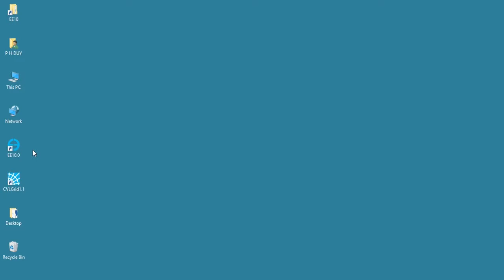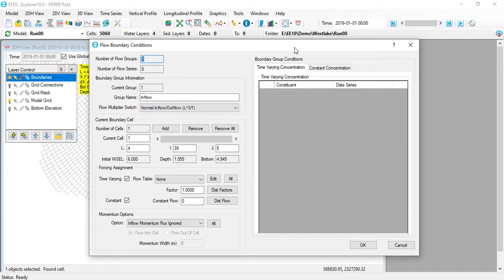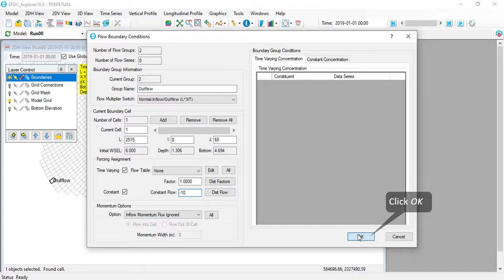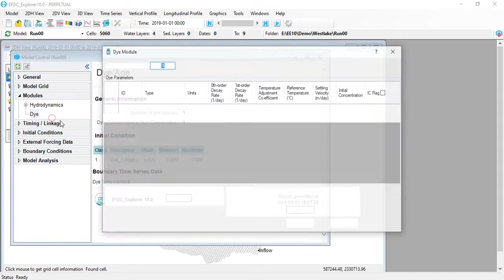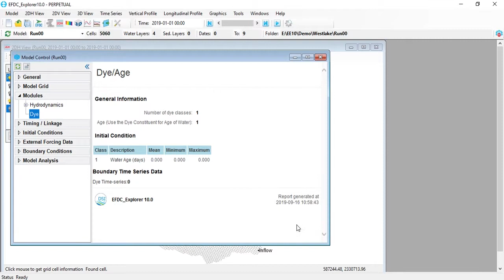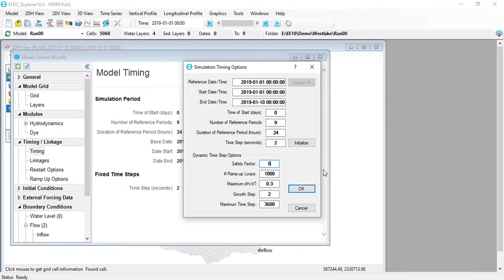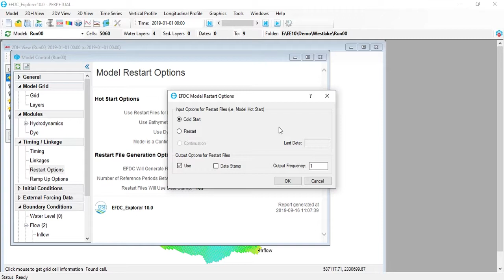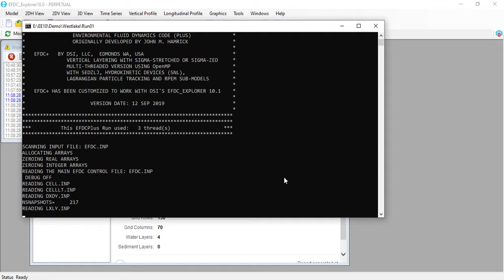No. 5 Boundary Conditions and Timing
This video demonstrates how to configure the boundary conditions, set model timing, and run a model of West Lake.

-EEMS Team